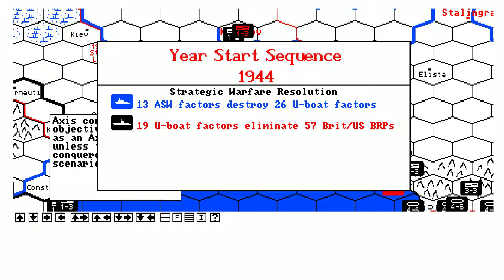Let's Play Third Reich - Part 5 - Russia and England is out only USA is fighting THE END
Gotr both Russia and England is out and this is the last part as the save file is corrupted.